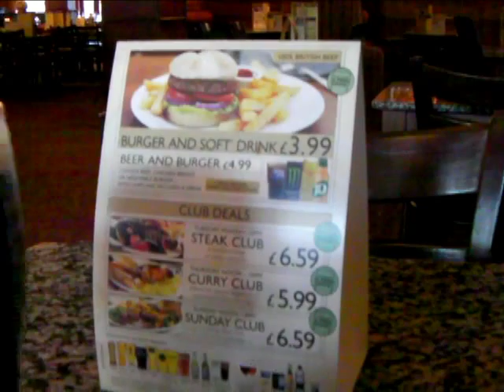More Ponty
This time it's 2012.  Coffee and Full English to start in Caerphilly.  Ponty was The Tumble, The Pick and Shovel and The Otley Arms.  Two more pubs for the ale trail and free Wifi all the way.  A rather good day.